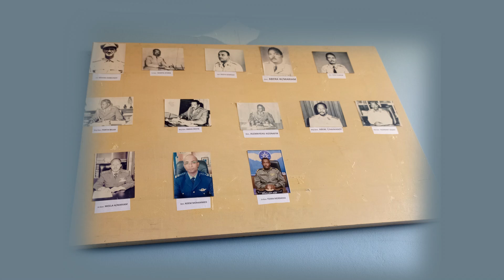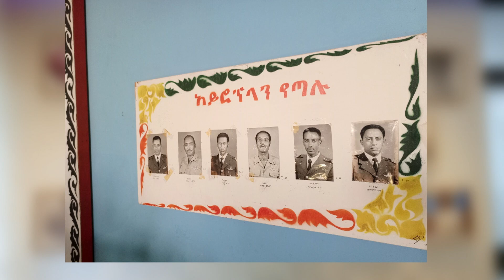ከአየር ኃይል ዋና አዛዥ ሌተናል ጀነራል ይልማ መርዳሳ ጋር የተደረገ ቆይታ